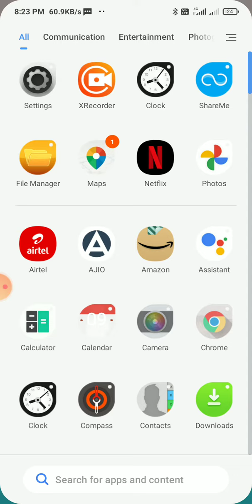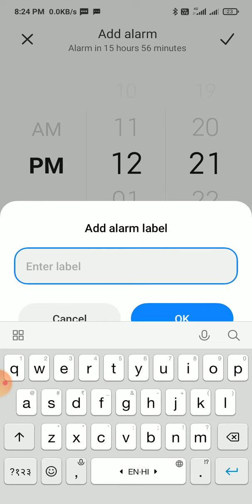alarm full setting Redmi note 8 9 10 Redmi note 8 9 10 alarm kaise set kare alarm ringtone